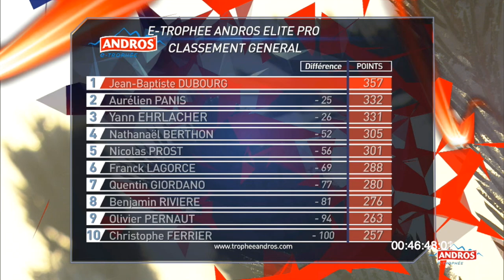GREEN, WHITE, CHECKERED ! - Episode 24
Bienvenue à tous dans ce 24ème numéro de "Green, White, Checkered !"

Cette série de podcasts vidéo proposée en collaboration entre Laurent-Frédéric Bollée de la chaîne "L' after lap" et Maxime Potar de la chaîne "Maxou Lepilote", aura pour but de décrypter et débattre en trois phases de l'actualité des sports mécaniques.

00:00 Intro
01:35 F1 - GP Australie
06:09 F1 - Alpine dévoile sa nouvelle livrée
12:40 F1 - Hamilton va-t-il signer ?
16:28 Dakar - Peterhansel, en patron !
28:30 WRC - Divorce Neuville / Gilsoul
37:55 E Trophée Andros - Dubourg s'isola en tête
42:33 WEC - Toyota dévoile son Hypercar 2021
47:00 Indy Car - Marco Andretti se retire du jeu
49:30 Supercar - Dernières new d'Australie
53:20 Conclusion